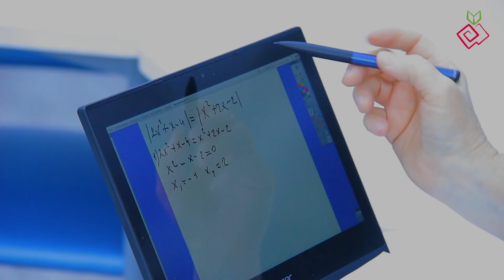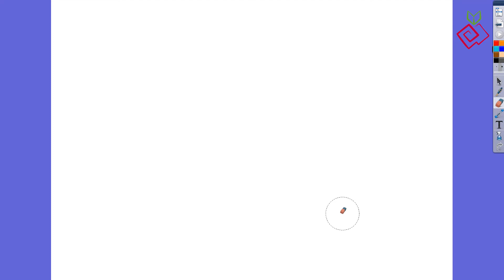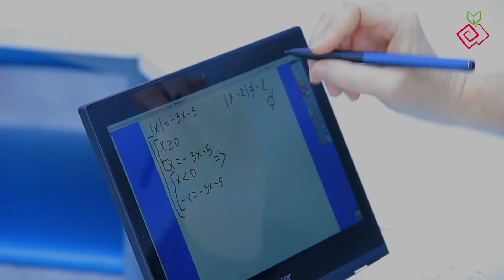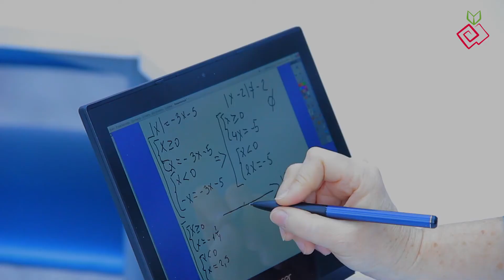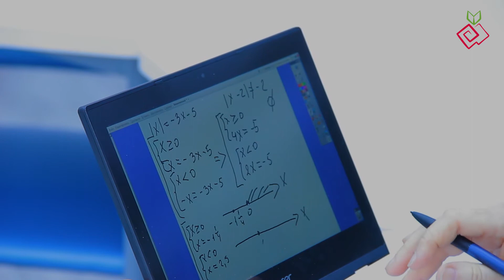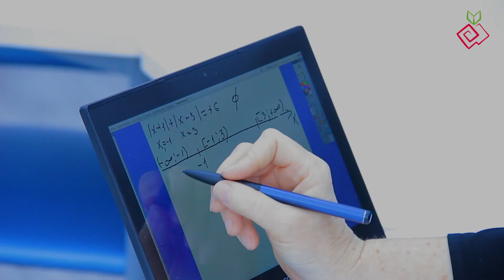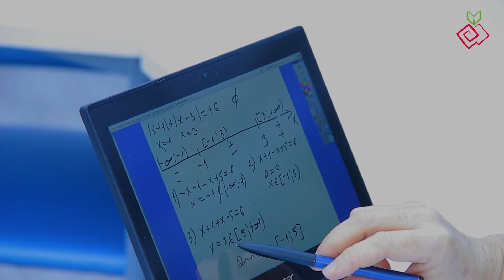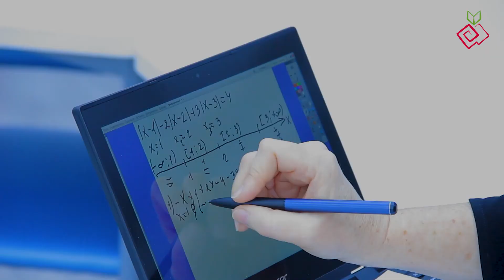2 урок. Алгебра ЕМН 11 класс. Уравнения содержащие переменную. Практика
Будилова Л.А.